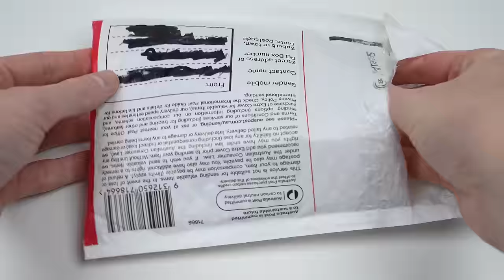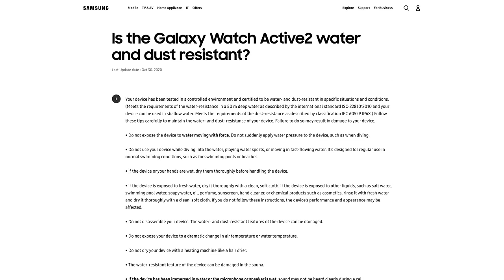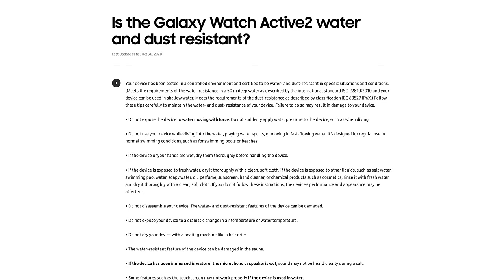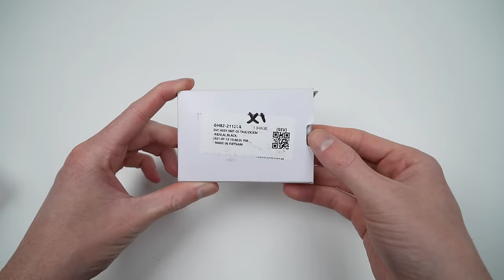Salt Water Damaged Samsung Galaxy Watch Active 2 Restoration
Socials